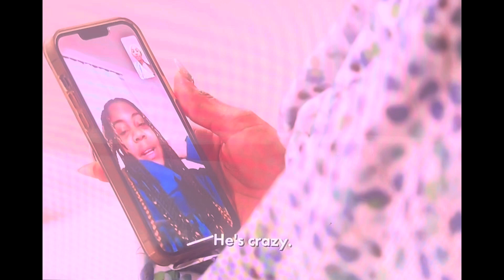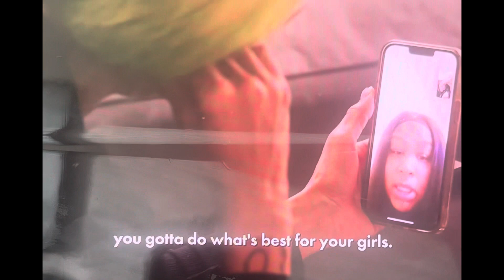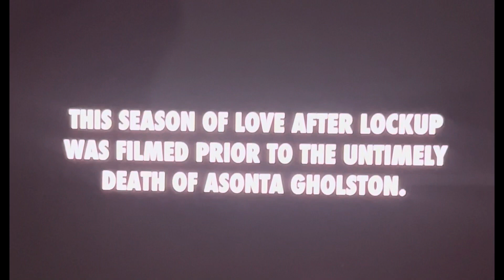❤️LoveAfterLockUp❤️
Raneka and Asonta